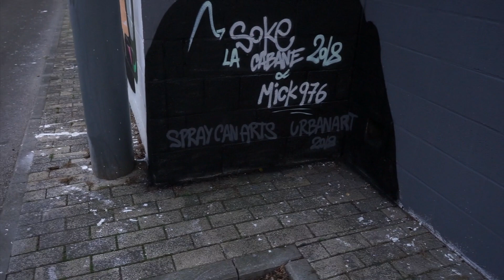UrbanArt Fléron 2018 - Soke La Cabane & Mick 976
Mural de Soke et Mick 976 pour la première édition d'UrbanArt Fléron 2018.